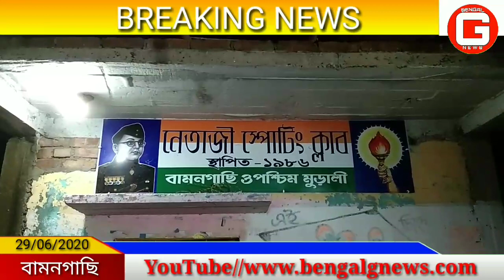লাদাখে চিনের আক্রমণে ২০ জন বীর শহীদদের শ্রদ্ধা জানাতে মৌন মিছিল বামনগাছিতে।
Hi I am BENGAL G NEWS